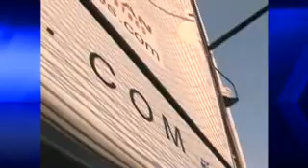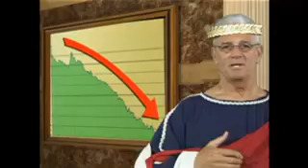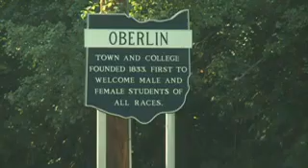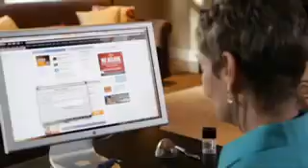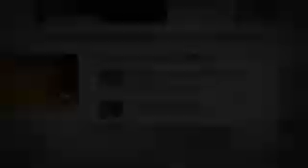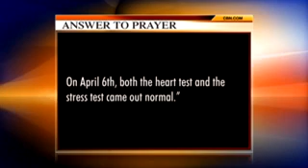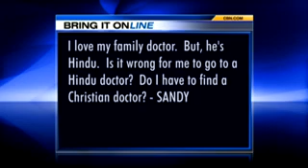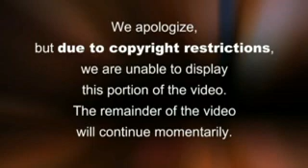The 700 Club - April 14, 2011 - CBN.com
Abby Sunderland shares her experience of trying to circumnavigate the globe by boat and what went terrible wrong and David Young talks about surviving a tornado... The Christian Broadcasting Network CBN